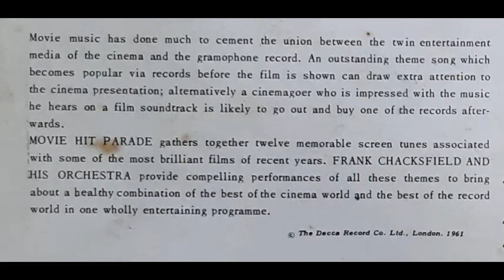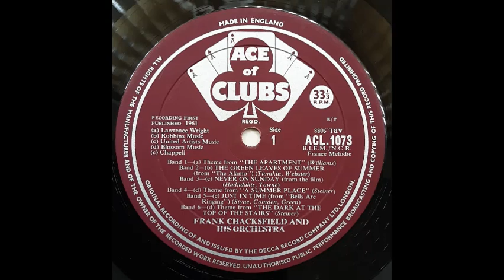Frank Chacksfield & His Orchestra - Theme From "The Unforgiven" [1961]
Track 9, of 12, from the 1961 album "Movie Hit Parade".